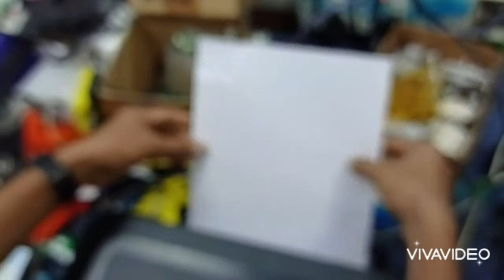Manual paper feeding problem solve Brother DCP-T310/510W